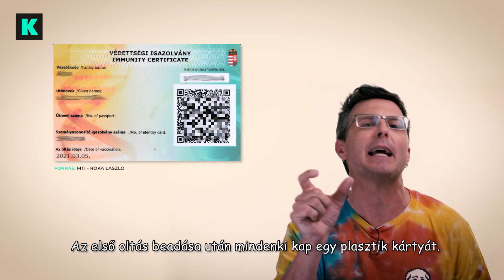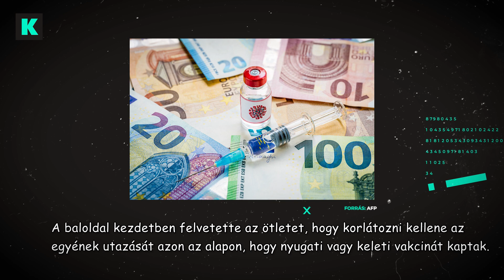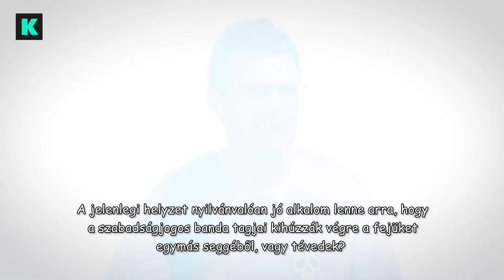TASZ? Vagy inkább F..SZ?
A logikát és a józan észt újra a sutba hajítva a liberálisok kb. olyan hitelességgel kiabálnak a szabadságot ért állítólagos csorba miatt, mint amilyen Mel Gibson állítólagos skót akcentusa volt a Rettenthetetlenben.